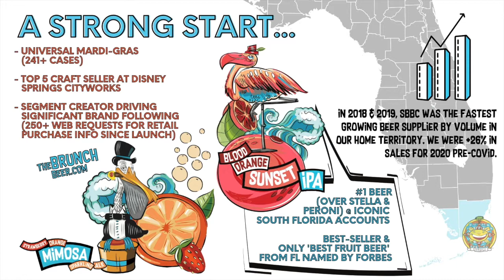FENIX Interview: Meet Renowned Entrepreneur & Animal Advocate LORENZO BORGHESE!